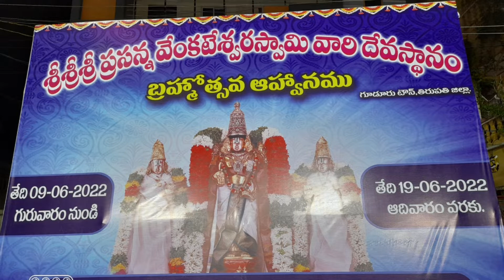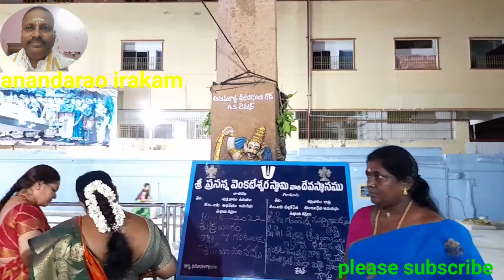Sri Prasanna Venkateswara Swamy temple Gudur Town Tirupati Dt|శ్రీవారిబ్రహ్మోత్సవాలు|anandaraoirakam